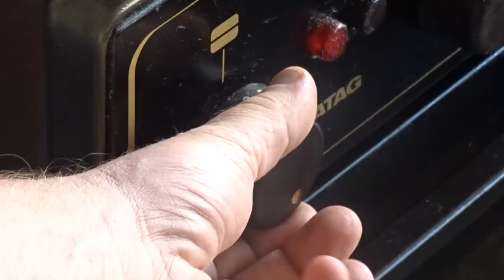Gevulde (ontbijt) broodjes - Planet Kook #57 - Planet Michell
Vandaag maak ik voor de verandering eens een lekker ontbijt. Ik maak gevulde broodjes uit de oven. Je kunt deze heerlijke broodjes natuurlijk ook straks bij de lunch eten. Ik vul de (afbak)broodjes met ei, kalkoensalami, pesto en kaas. Veel succes en eet smakelijk  :-)

EQUIPMENT
Audio: Tascam DR 22-WL
SOFTWARE
iMac: Final Cut Pro X